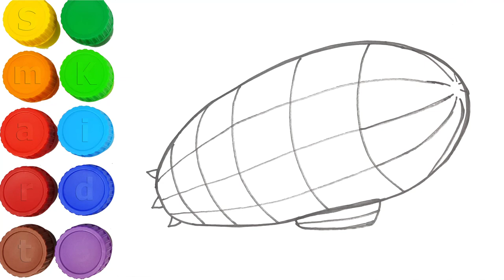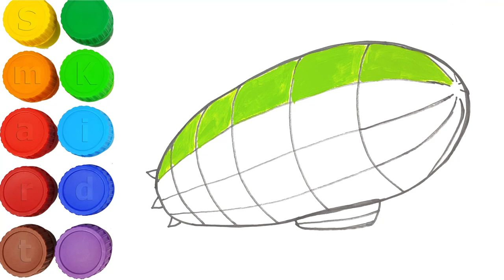How to draw transport | Drawing and coloring Hot air balloon | Smart kids books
How to draw transport for kids
How to draw and color Hot air balloon
Learn coloring for kids